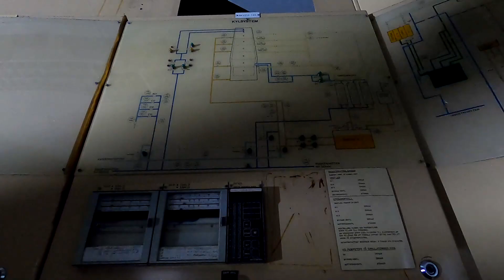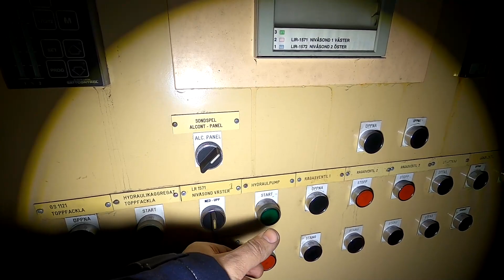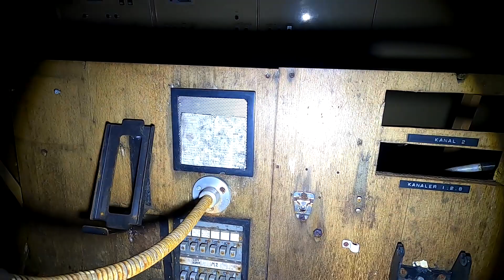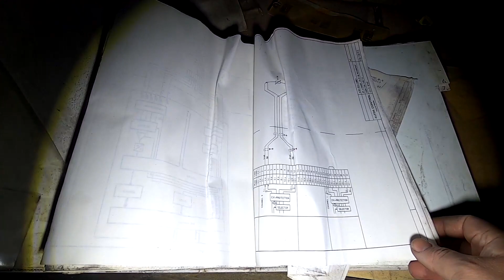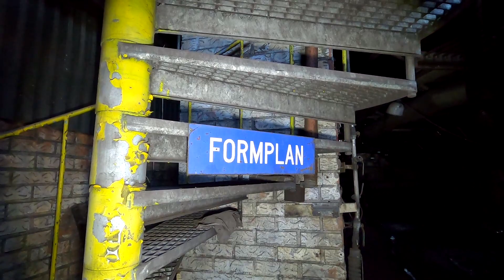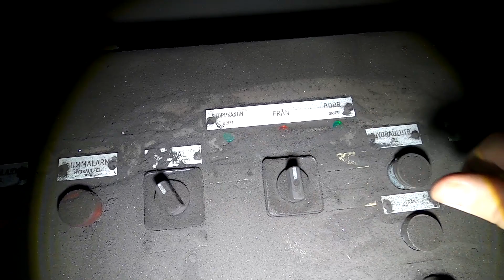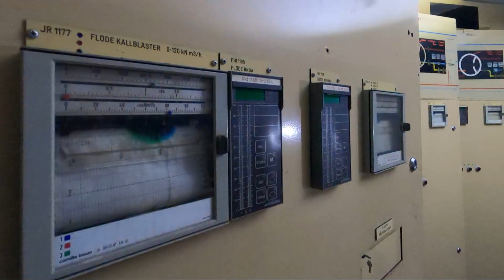Exploring A Blast Furnace - Abandoned Steelworks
The blast furnace started production in 1951 and produced for almost 50 years, shutting down in 2000. when a new, larger furnace was built.
Today the old blast furnace has been partially demolished & slowly decaying for the last 23 years.

Join us in this episode when we take a look at whats left.

Masugnen byggdes i slutet av 40-talet och 1951 gjordes första tappningen. I nästan 50 års tid producerade man och stängde ner den år 2000, då en ny, större masugn byggdes.
Genom åren har masugnen delvis rivits. Och det som finns kvar har sakta förfallit de senaste 23 åren.

I det här avsnittet utforskar vi hur masugnen ser ut idag.